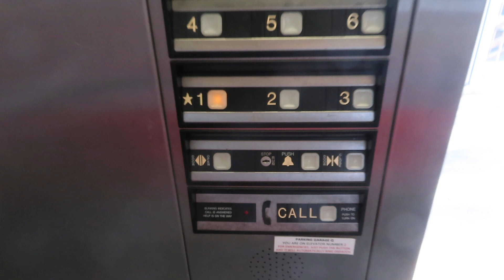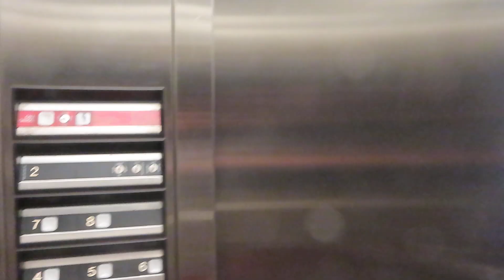Dover Traction Parking Garage Q Elevators At Texas Capitol Complex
Riding the parking garage Q elevators at Texas Capitol Complex in Austin TX